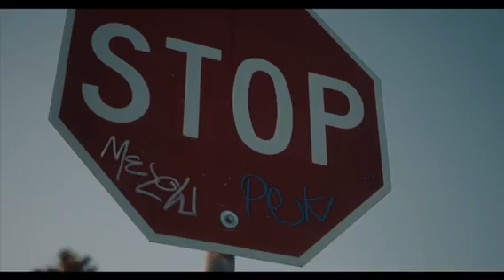Mad That Im On (official video)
If you enjoyed this Track “Mad That Im On” and want to support the movement its streamable on all platforms !Dont forget to add it to a playlist ! (Link below)

Yoo whats Good I wanted to let everyone know we got Alot of new Music Dropping very soon so stay tapped in by Hitting that notification bell on my profile that way you wont be late to the party everytime a New Banger Drops !

We appreciate you stopping by and checking out my Music If your interested in Supporting us all you gotta do is Stream "East Side Blaze"  on all Platforms And Dont forget to Add your favorites to a playlist ! (Links Below)

Shot by @dre_paiid_visualz
engineered by @LoOn3AkaBreez
produced by @kylo8216

Real One EP out now everywhere on all major streaming platforms